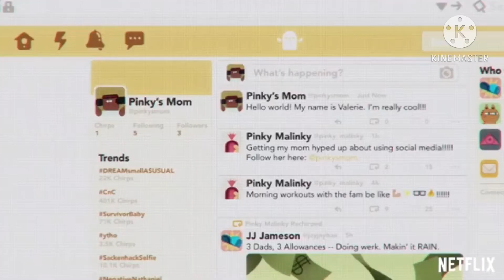Pinky Malinky Review (The BEST Netflix show ever)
This is my very first review.  And I’m proud of that.

Also, I think Pinky Malinky is an awesome show.  I love it

Video by KineMaster and iPhone screen recorder

Thumbnail image by Sketchpad and FontMeme

Pinky Malinky belongs to Chris Garbutt and Rikke Asbjoern